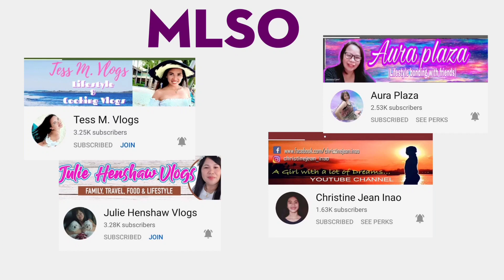Megumi Fushiguro in Jujutsu kaisen fictional character/ Hejir